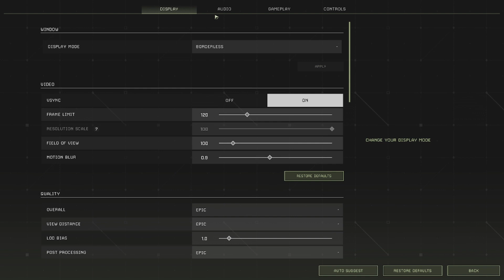ICARUS new open world update